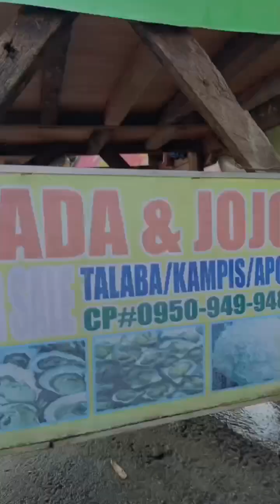MATATABANG TALABA SA PANGASINAN NAPAKALAKI AT MASASARAP PA